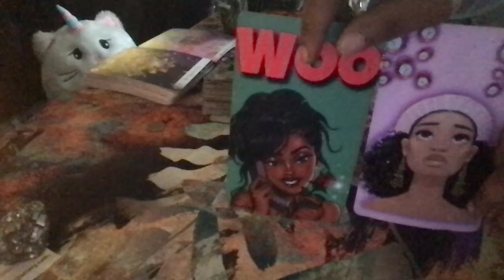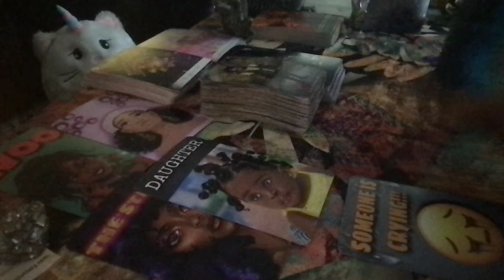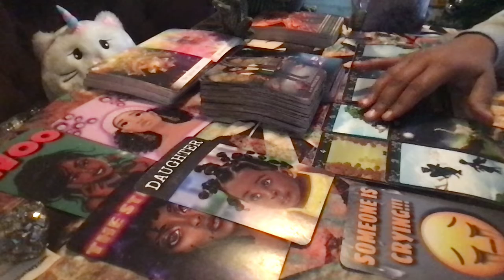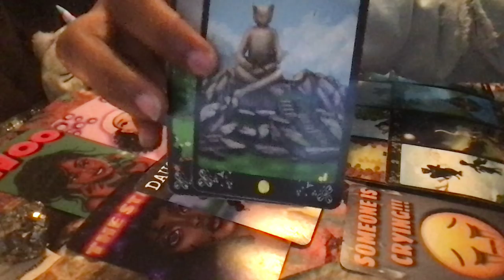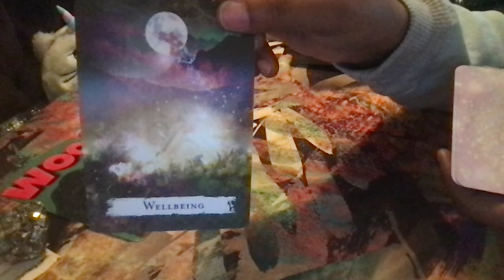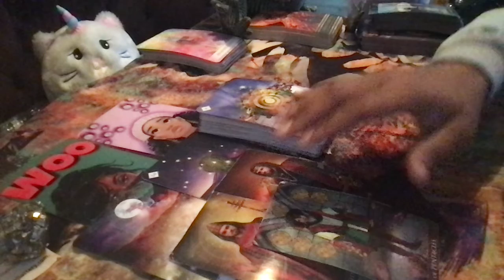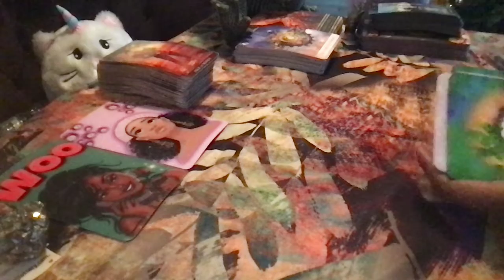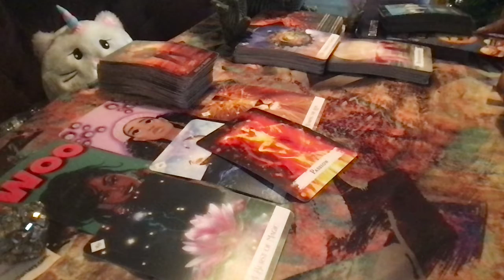This Is Exactly Why....🏆